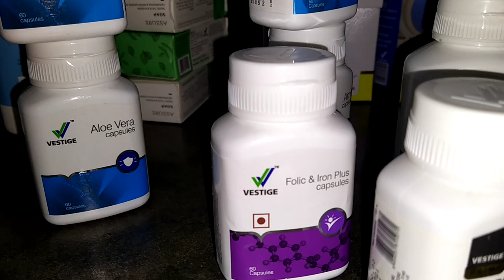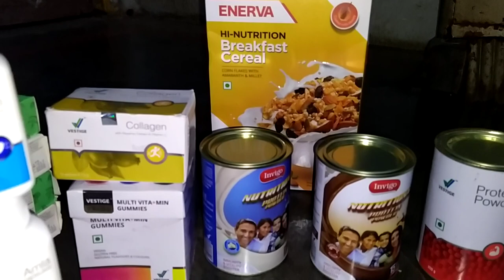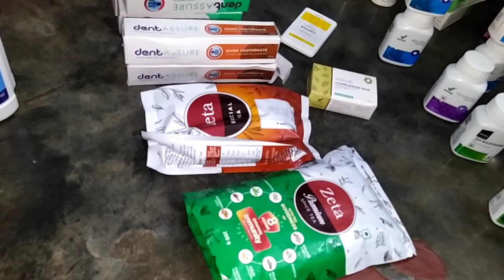vestige supplement vestige all product